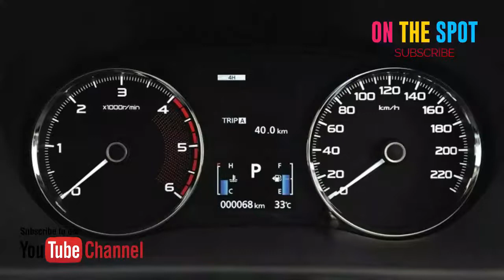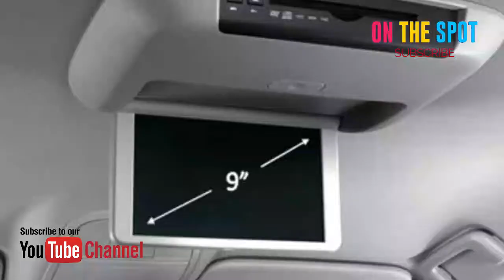Mitsubishi Pajero Sport 2018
Informasi Terkini Mitsubishi Pajero Sport 2018

MMKSI akan memperkenalkan Pajero Sport varian baru di IIMS 2018 besok. Sejauh ini, varian tersebut diketahui bernama Pajero Sport Secial Edition. Namun bocorannya, selain punya tambahan yang bersifat kosmetis, juga punya sistem audio yang lebih mewah dan berkualitas. Tentu saja, Pajero Sport ini dirakit oleh Mitsubishi di pabrik baru mereka di Cikarang.

Setelah akhirnya melokalkan perakitan semua varian Pajero Sport. MMKSI mengumumkan akan memasarkan Pajero Sport Limited Edition beberapa bulan lagi. Dan dipasktikan, mobil tersebut juga merupakan rakitan lokal. Meski sudah CKD, tapi harganya tidak turun. Untuk Pajero Sport Exceed bahkan naik Rp 4 jutaan. Ini karena beragam fitur baru yang diterapkan padanya.

Mitsubishi Pajero Sport memiliki banyak keunggulan fitur jika dibandingkan dengan pesaing abadinya, Toyota Fortuner. Apalagi versi yang sudah dirakit lokal, perbedaan fitur keduanya semakin signifikan. Pajero Sport memiliki banyak fitur yang tidak dipunya Fortuner. Sebut sajat washer lamp, sunroof, transmisi otomatis 8-speed, Forward Collision Mitigation System dan electric parking brake. Namun merek Toyota masih lebih kuat, dapat dilihat dari penjualan Fortuner yang lebih besar.

Mitsubishi Pajero Sport 2018 harganya Rp454 - Rp662 Juta

Kelebihan Mitsubishi Pajero Sport 2018
Desain baru yang lebih modern dan atraktif. PErubahan yang cukup berani dan kontroversial.
Bantingannya lebih empuk.
Mesin baru 4N15 (varian Dakar) yang tenaganya patut diacungi jempol
Interior lega, terutama di baris kedua

Kekurangan Mitsubishi Pajero Sport 2018
Kadang suspensinya terlalu mengayun dan bikin tidak pede
Hanya ada dua airbag
Tampilan dari tengah ke belakang terlihat kurang proporsional. Tapi ini masalah selera.

Warna Mitsubishi Pajero Sport 2018
Pajero Sport tersedia dalam 7 warna yang berbeda - White Pearl, Diamond Black Mica, Black Mica, Titanium Grey Metallic, Deep Bronze Metallic, Quartz White Pearl and Sterling Silver Metallic